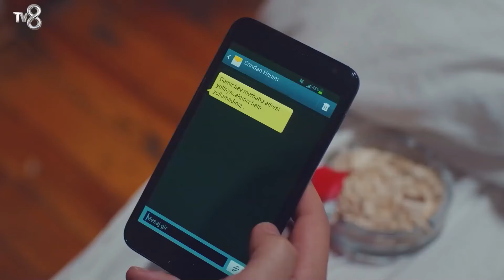Ойкю и Джандан Разговаривали По Телефону - Дочка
(Русский Дубляж)

ТВОРЧЕСКИЙ КОЛЛЕКТИВ
ПРОИЗВОДСТВО: MED Yapım
ПРОДЮСЕР: Фатих Аксой
РЕЖИССЕР: Гёкчен Уста
СЦЕНАРИЙ: Бану Киремитчи Бозкурт - Ирмак Бахчеджи
ИСПОЛНИТЕЛЬНЫЙ ПРОДЮСЕР: Сюзан Сумели